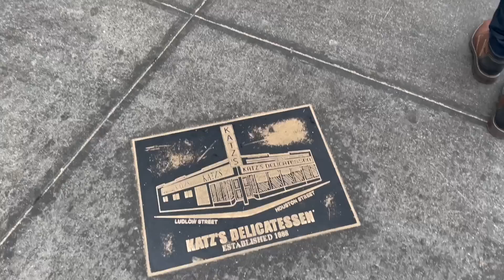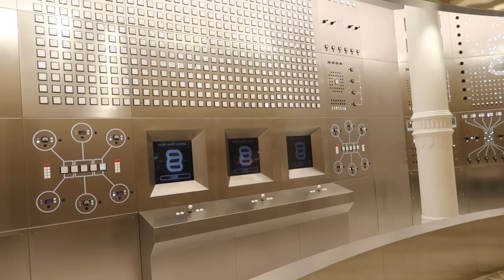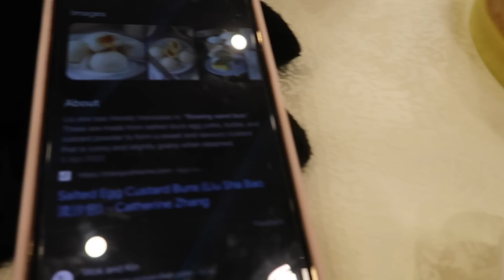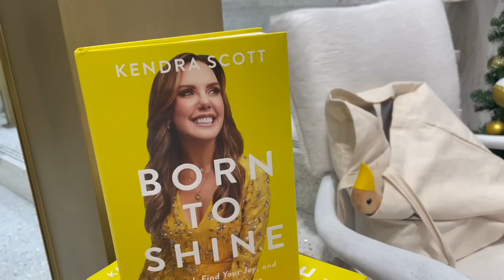First day in New York! Food, shopping on Broadway and designing my own jewellery in SoHo 🥂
Hi guys! Picking up where I left off last week, here was my first full day in New York! Thanks for all the love on the last episode, it's been really fun editing these videos and recording my little outro songs for you all again!! I've missed it so much ☺️

⏰ Timestamps ⏰
00:00 Intro
00:48 too trendy for me airbnb
01:35 Realising I am staying near Katz Delicatessen
02:24 Ludlow house
03:10 Falling in love with Superpuff jackets
04:02 Sephora
05:50 Deciding on lunch in Little Italy or Chinatown
07:30 I drank wine and it was obvious
08:20 Designing my own jewellery at Kendra Scott (*pr invite)
09:33 I opened a PO Box and didn't tell anyone (whoops)
10:44 Outro song

Lia Hatzakis
BEDWORTH
WARWICKSHIRE
CV12 2DR

Music
End card singing - my own cover of That's Amore by Frank Sinatra

👩🏻‍💻 ABOUT ME 👩🏻‍💻
Welcome to the official Lia Hatzakis YouTube channel! On this channel, you’ll find a variety of travel, lifestyle, fashion, cooking, boyfriend and girlfriend vlogs, all things Greece, funny accent videos, American VS British theme and more!

This means I receive a small percentage of the sale of the product if you purchase through this link. The cost of the product is no more expensive than it would be to purchase normally.